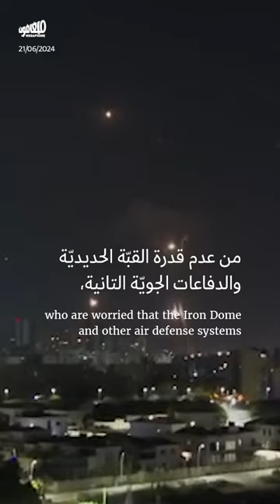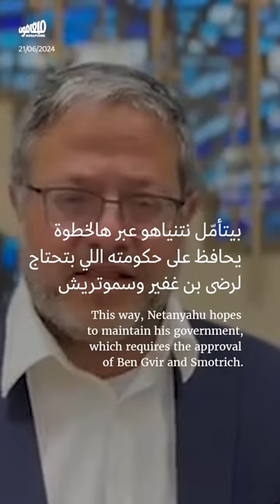قلق أميركي: إسرائيل تلوّح بحربٍ لا تحتملها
لا ترى الولايات_المتحدة مصلحةً لها أو لإسرائيل بشنّ حرب واسعة على لبنان.